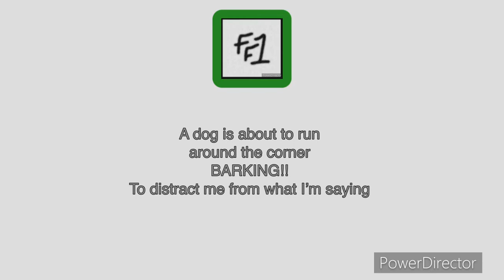Talking about racism and some other stuff that’s nothing to do with Formula1